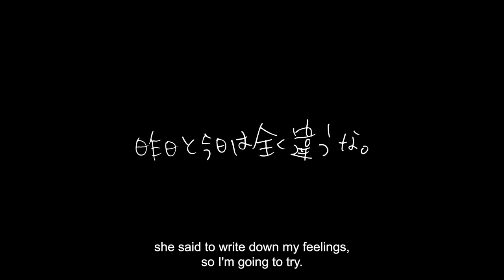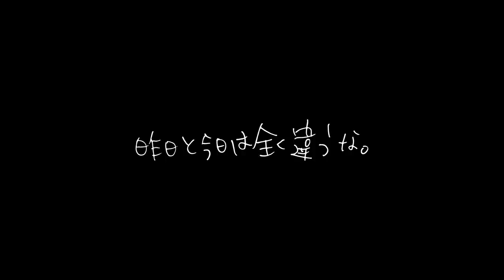Trailer「Continuous」OKITA Kaori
TKFFC 2023 - nominated

Love Fortune Telling Voice Drama
by anzumaron

Yui Saito
Hayato Kake
Eiji Horiuchi
Daikan Morishima
Hibi Sakaki
Yuka Shimomura
Ami Naruse
Fuka Saito
Eri Fujiwara
Shinyu Umida
Masashi Tatsuta